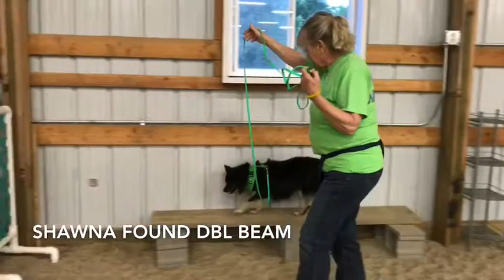Shawna 05/22/17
Nose Work Level 2 Class - Week 2